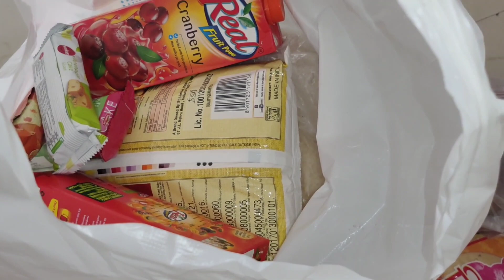Bags Cups at Lowest Price || Mwita jwng oma.